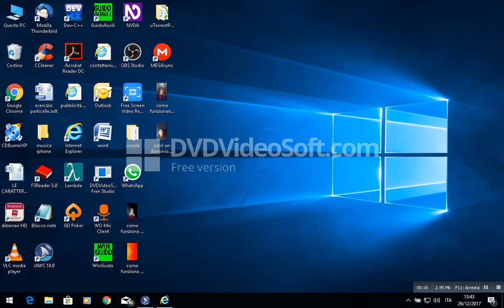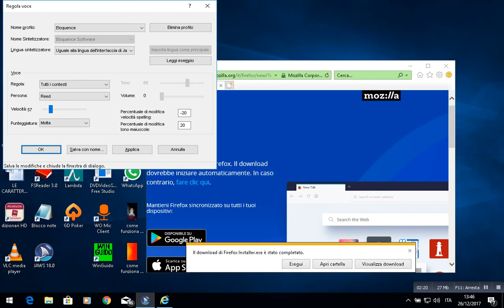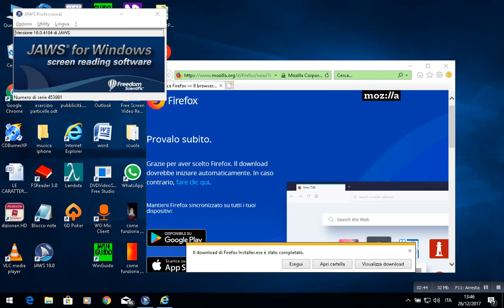come personalizzare la sintesi vocale in jaws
il mio sito web:
la registrazione dei video viene effettuata con due dispositivi:
1. computer lenovo: un computer con le seguenti caratteristiche tecniche:
processore: dualcore 2.00 ghz
ram: 4 gb
hard disc: 500 gb
sistema operativo: windows 10
scheda video: invidia
fotocamera: 1.80*720 mpx
2. iphone: la registrazione dei video viene fatta anche con l'ottima fotocamera del melafonino.
posseggo un iphone 6 s con 16 gb di memoria.
ciao e buona visione e o ascolto